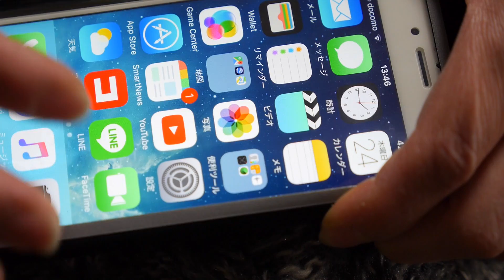スマホウエストバッグが反応良すぎ！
やっぱ専用の入れ物はいいですね(´∀｀)